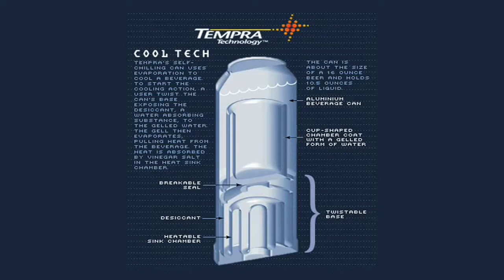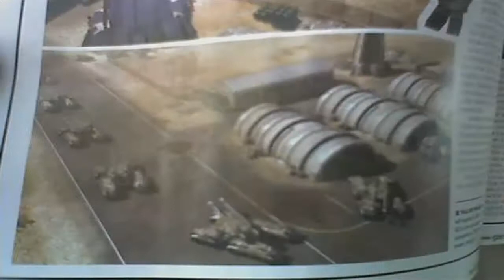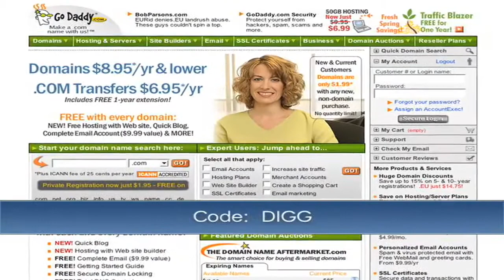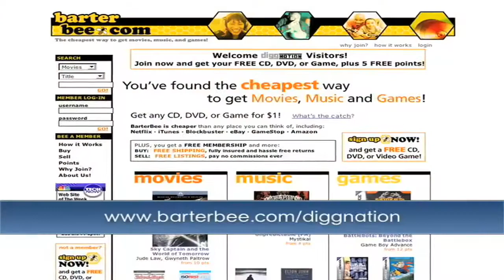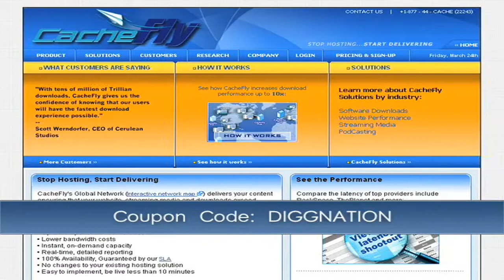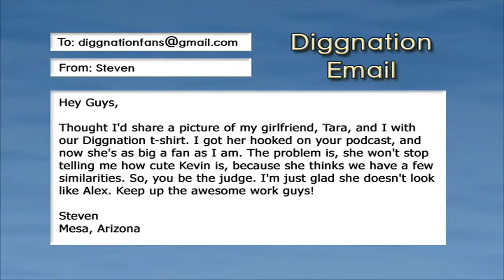Diggnation Episode 42 (April 20, 2006)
Save $200 in 2 minutes and have the world's best writing pen
Ticket for changing lights
Second ice chunk falls in SF area
Miller cold can
8 year old car thief loves grand theft
Bluebonic hits women
First screens of command and conquer